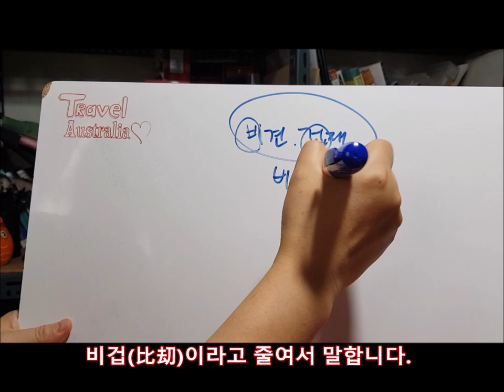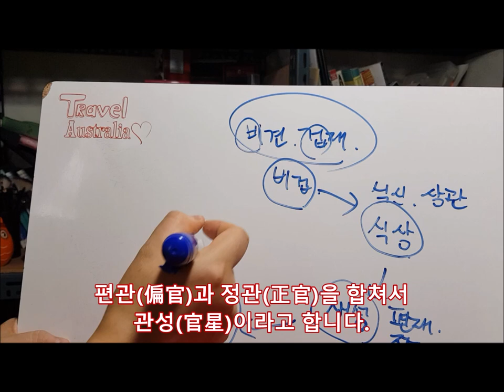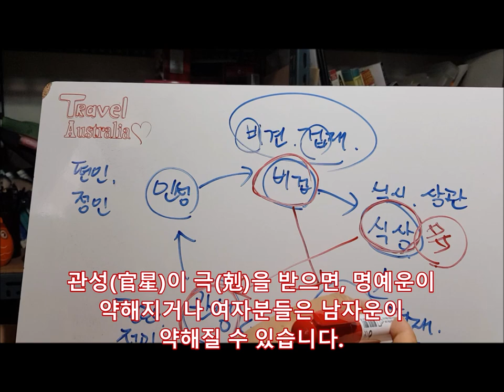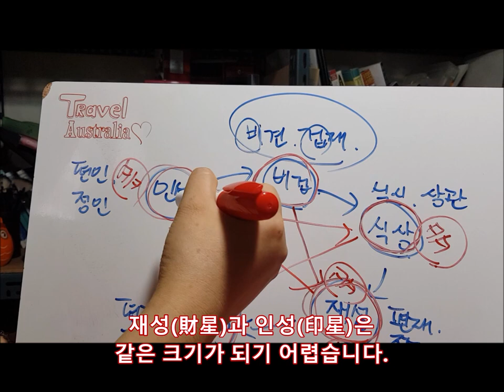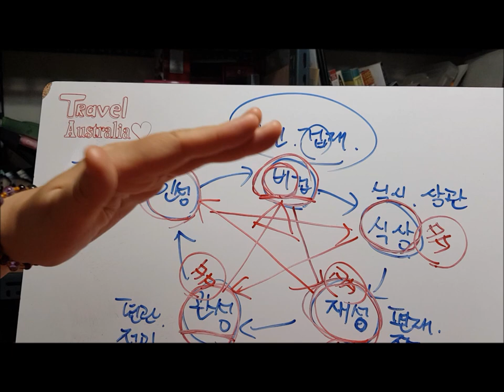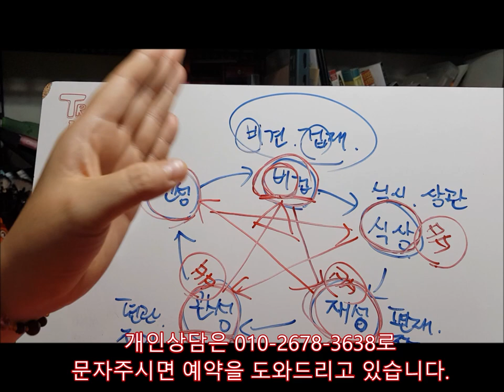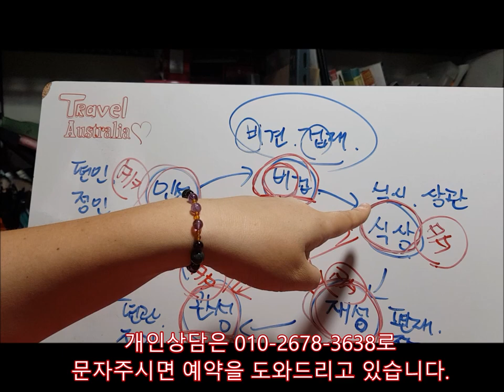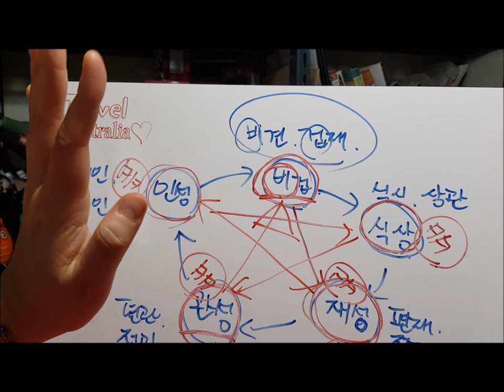특정 육신(六神)이 많을 경우